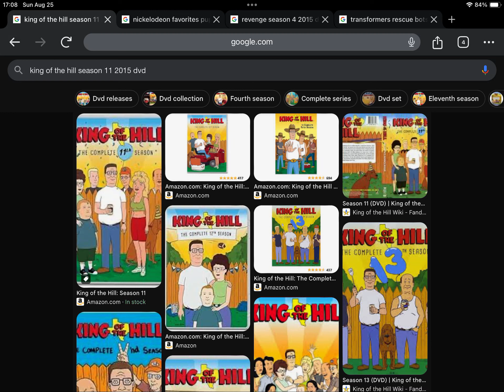Happy 9th Anniversary to King of The Hill Season 11 (2015)